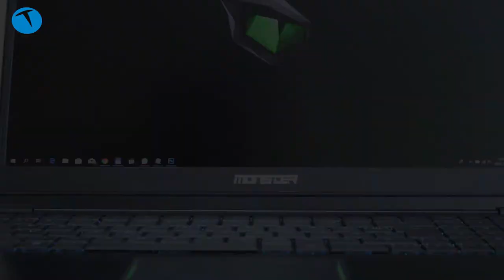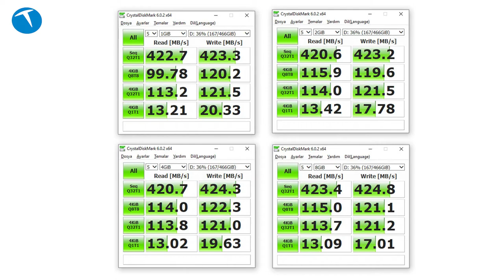Kendi küçük ama yaptıkları büyük: SanDisk Extreme Portable SSD 500 GB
küçük boyutlarına rağmen yüksek data aktarım hızı sunan bir depolama çözümü olan SanDisk Extreme Portable SSD 500 GB test merkezimize konuk oldu. Bu minik depolama çözümü ile yaşadığımız kullanım deneyimini bu videoda anlatıyoruz.

USB 3.1 Type C yuvasına sahip harici bir depolama çözümü olan ürün, geleneksel diskler yerine SSD kullanıyor. Bu yüzden çok hızlı veri transferi yapabilen ürün, suya, toza ve darbelere dayanıklı bir gövdeye de sahip.

İsminden de anlaşılacağı gibi 500 GB depolama kapasitesi sunan SanDisk Extreme Portable SSD 500 GB, standart olarak formatlı geliyor. Üzerindeki kapasitenin yaklaşık 466 GB'ını kullanabildğimiz harici disk çözümü markanın açıkladığı bilgilere göre 550 MB'a kadar yazma hızlarını destekliyor. Biz yaptığımız sentetik testlerde 420 MB okuma ve 420 MB yazma hızına ulaştık. Pratik testlerde ise yazma hızı saniyede 249 MB iken okuma hızı ise 349 MB oldu.

Testi yaptığımız Mayıs 2019 tarihinde satış fiyatı yaklaşık 1000 TL olan ürün, özellikle sürekli .büyük boyutlu video ya da fotoğraf dökümanlarını aktaran ve onları taşıyanların ihtiyaçlarına yanıt verecektir.

SanDisk Extreme Portable SSD 500 GB teknik özellikleri
500 GB depolama
USB 3.1 Gen 2 desteği
USB Type-C ve Type-A bağlantı desteği
IP55 standartlarında suya, toza ve darbeye dayanıklılık
8.850 x 49.550 x 96.200 mm
38.9 gram
Windows 10, Windows 8, Windows 7, Windows Vista ve Mac OS 10.4 uyumlu